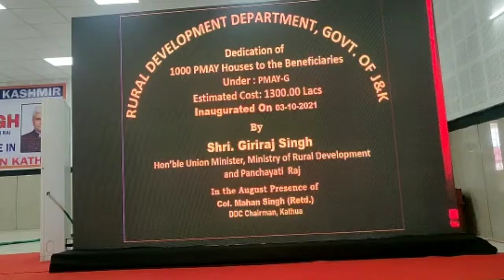Union Minister of Rural Development and Panchayati Raj Sh. Giriraj Singh today visited Billawar,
Union Minister of Rural Development and Panchayati Raj Sh. Giriraj Singh today visited Billawar, Kathua  under Public Outreach Programme of Central Government

The Bharat Now  News Paper